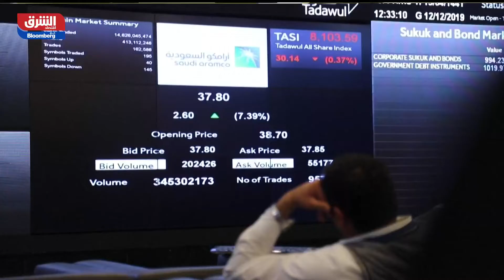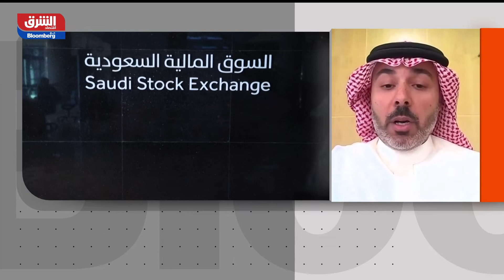تحول السوق المالية السعودية "تداول" إلى شركة قابضة - أسواق الشرق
أعلنت شركة السوق المالية السعودية "تداول" تحولها إلى مجموعة قابضة باسم "مجموعة تداول" تضم تحت مظلتها 4 شركات تمهيداً للطرح العام هذا العام، وعن إطلاق "وامض" شركة متخصصة في الابتكار التقني ضمن هيكلها الجديد.
وعن أهداف هذا التحول، يقول محمد النوري، المدير التنفيذي لشركة "وامض"، نتطلع إلى المزيد من التطور والتنافسية في السوق لاستقطاب استثمارات أجنبية والتركيز بشكل رئيس على البنية التحتية للسوق.

أسواق الشرق
نشرة لمدة 22 دقيقة تقريبا لتغطية أبرز الأخبار الاقتصادية الصادرة من السعودية بالاضافة إلى تغطية شاملة لمؤشر وأسهم الشركات المدرجة في سوق تداول السعودية..